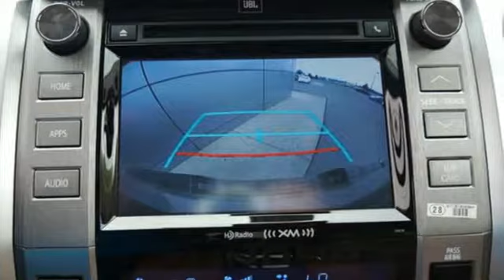2018 Toyota Tundra Coon Rapids, MN #30374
Year: 2018
Make: Toyota
Model: Tundra
Trim: 1794
Engine: 346 L 8 Cyl. Cyl.
Transmission: 6-Speed Automatic Electroni
Color: Silver Sky Metallic
Interior: Bwn Blk Ld
Stock #: 30374
VIN: 5TFAW5F13JX750193
2018 Toyota Tundra 1794 4WD, Bwn Blk Ld Leather.

Our goal is to sell and service every Toyota in Coon Rapids and the Minneapolis St. Paul northern metro area with the highest level of customer satisfaction.

Locally owned and operated for 15 years, here at Carlson Toyota Scion of Coon Rapids we pride ourselves on not only finding you the vehicle that fits your needs but are honored to have the chance to make you a part of the Carlson family.
Address:
12880 Riverdale Drive NW